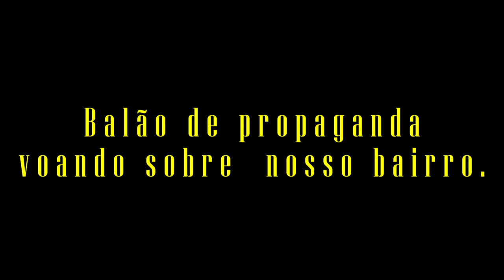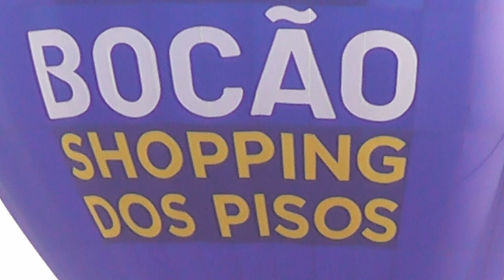Olha quem veio aqui, pessoal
Balão Balão de propaganda Propaganda Bão voando Balão voando bairro Bairro.
Balão de propaganda voando sobre nosso bairro.